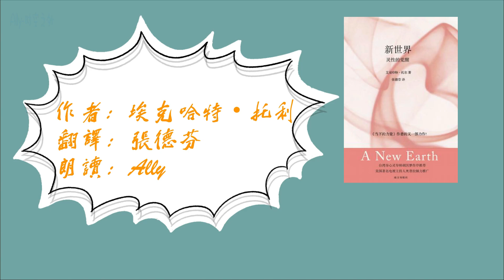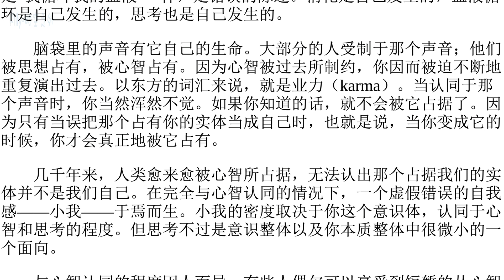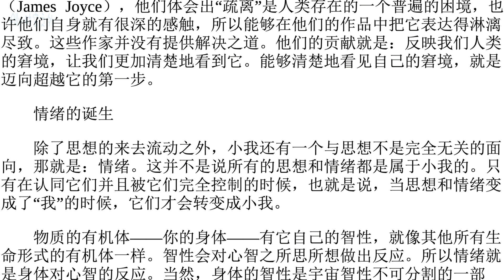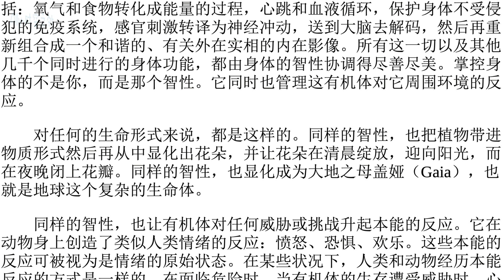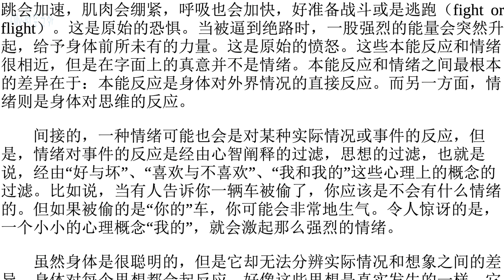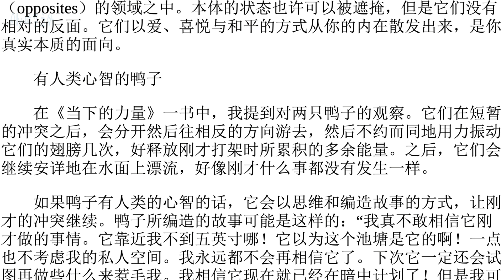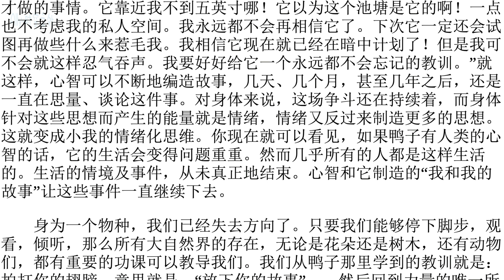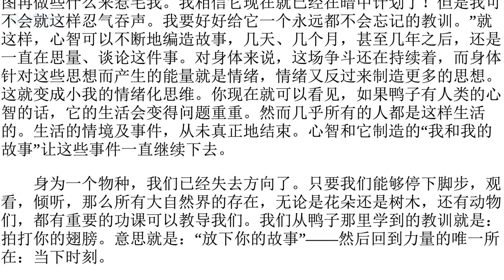《新世界：灵性的觉醒》第五章：痛苦之身（1）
「身为一个物种，我们已经失去方向了。只要我们能够停下脚步，观看，倾听，那么所有大自然界的存在，无论是花朵还是树木，还有动物们，都有重要的功课可以教导我们。我们从鸭子那里学到的教训就是： 拍打你的翅膀。意思就是：“放下你的故事”——然后回到力量的唯一所在：当下时刻。」